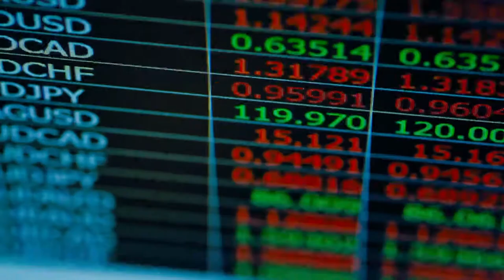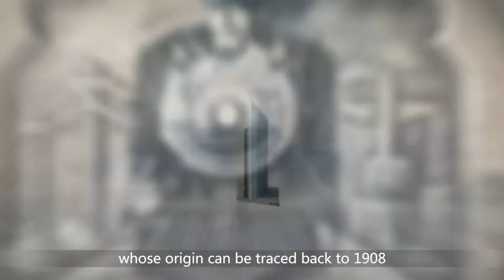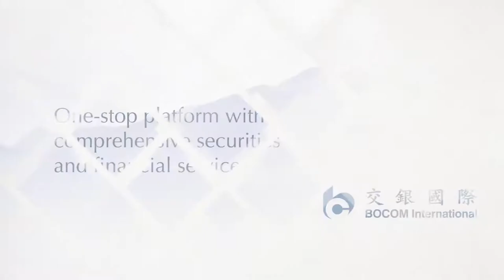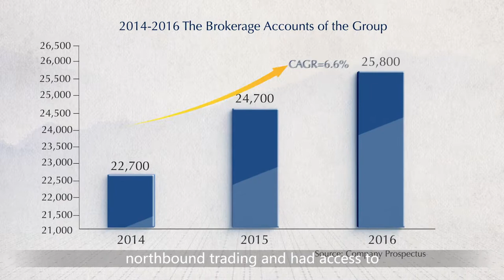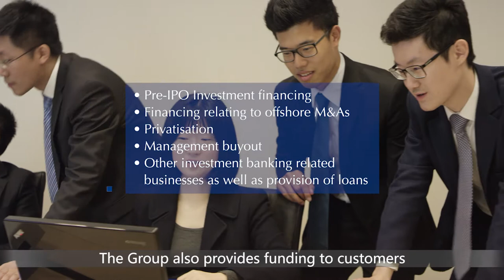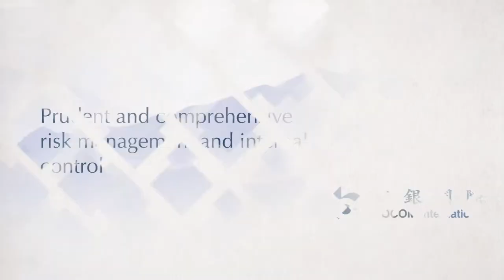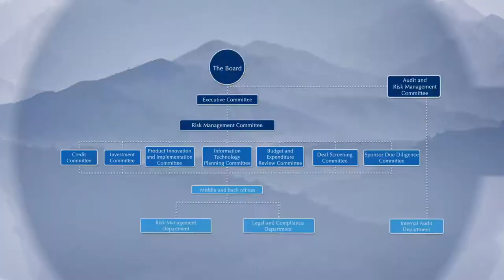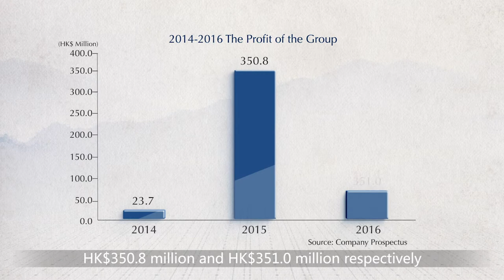BOCOM International Corporate Videos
We are a well-established and the only integrated platform for securities and related financial services of Bank of Communications Co., Ltd. in Hong Kong, one of the State-Owned Joint Stock Commercial Banks. Founded in 1998, we were one of the earliest licensed securities firms with a PRC background in Hong Kong and have weathered many economic and industry cycles as well as regulatory reforms. Our objectives are to offer one-stop securities and financial services for our clients and to expand our international operations. Leveraging Bank of Communications Co., Ltd.'s long established client base in Hong Kong and the PRC, wide brand recognition and industry expertise, we have been able to capitalise on our competitive strengths to increase client adhesion and create value for our clients and shareholders.

We believe that one of our core competitive strengths is our ability to offer comprehensive and integrated securities and financial products and services to our clients. Our principal business lines are:
• Securities Brokerage and Margin Financing. We execute trades on behalf of our clients in stocks, bonds, futures, options and other tradable securities and offer margin financing services to provide leverage to clients’ securities transactions.
• Corporate Finance and Underwriting. We provide one-stop corporate finance and underwriting solutions to our corporate clients, including IPO sponsorship, financial advisory, as well as underwriting (equity and debt) and placing services.
• Investment and Loans. We invest in equity and fixed income securities and other financial products for our own account. In addition, we may extend structure financing and loans to our clients to meet their various financing needs. Furthermore, we also invest in equity of privately-held companies for our own account.
• Asset Management and Advisory. We provide comprehensive asset management and advisory services to our clients, comprising mutual fund management, specialised asset management, private equity fund management and investment advisory.